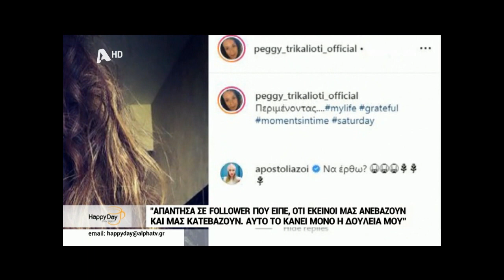Τρικαλιώτη: Η επίθεση στο instagram και η ερωτική εξομολόγηση